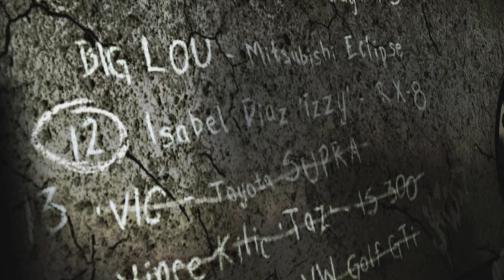Need for Speed Most Wanted | #22 | Blacklist Rival #13 Aka Vic Defeated |Games|Part -7 | Last Race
Need for Speed: Most Wanted is a 2005 open-world racing video game, and the ninth installment in the Need for Speed series. Developed by EA Canada and EA Black Box and published by Electronic Arts, it was released on November 11, 2005, for PlayStation 2, Xbox, GameCube, Nintendo DS, Microsoft Windows, Game Boy Advance and Xbox 360. An additional version, Need for Speed: Most Wanted 5-1-0, was released in the same year for PlayStation Portable. The game focuses on street racing-oriented gameplay involving a selection of events and racing circuits found within the fictional city of Rockport, with the game's main story involving players taking on the role of a street racer who must compete against 15 of the city's most elite street racers to become the most wanted racer of the group, in the process seeking revenge against one of the groups who took their car and developing a feud with the city's police department.
In the game, players take part in illegal street races across Most Wanted's setting, utilizing a variety of licensed real-world cars that can be upgraded and customized with new parts while contending with the involvement of the police in their efforts to impede the player. Racing events feature a mixture of competitive racing across circuit or point-to-point races, and checkpoint, sprint and drag races. The game features three modes of play - Career, Quick Race, and Challenge Series - with a fourth mode allowing for multiplayer being available to players on certain console editions.